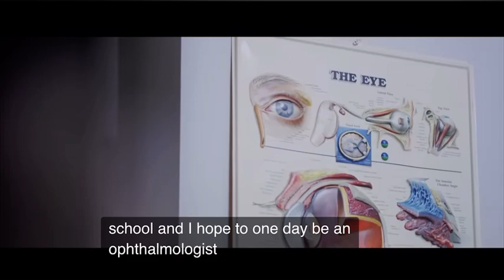Subclones Made in Fortnite (eng)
Zijn naam is Jonah, maar je kent hem misschien als Subcloning.

 Van spannende mysteries tot zombiespellen boordevol actie, de spellen van Subcloning zijn door miljoenen spelers over de hele wereld gespeeld.  En hij heeft het allemaal gedaan terwijl hij naar de medische school ging.